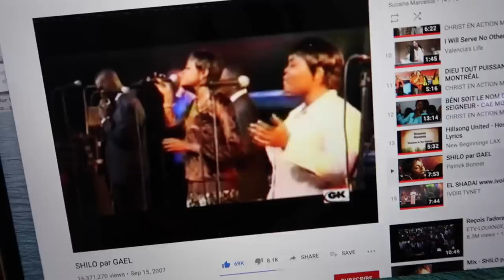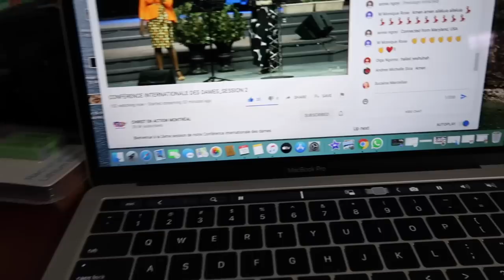HAITI IS FUN 🇭🇹 ||SUCAINA MARCELLUS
LETS REACH 2000 SUBSCRIBERS B4 2021 AND 100LIKES IN THIS VIDEO
PLEASE SHARE MY VLOG TO YOUR FAMILY AND FRIENDS  .
LOVE YOU GUYS ❤️ ILL SEE YOU IN MY NEXT VIDEO MUAH 💋